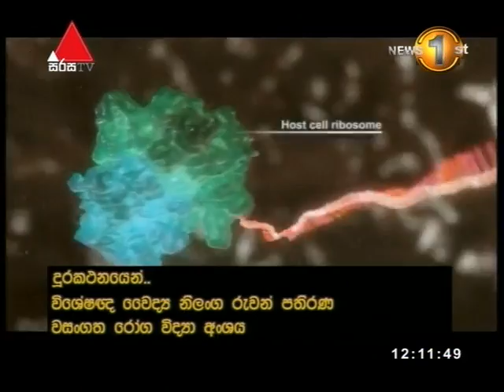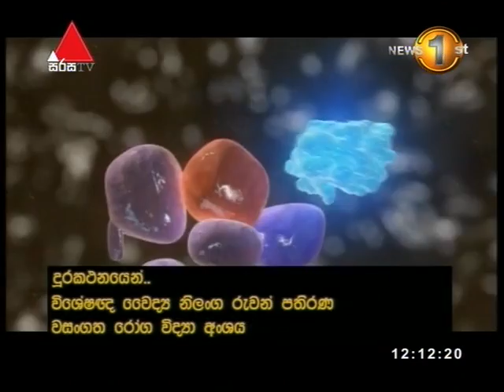News 1st Sinhala Lunch Time News, Friday, July 2017, 12PM (28/07/2017)